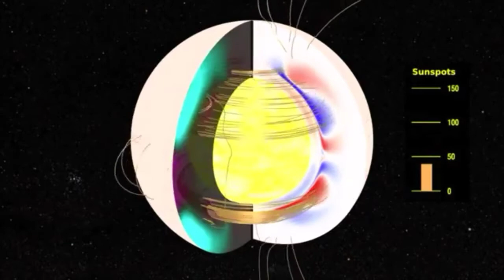The Sun(Geography)class 6th, chapter 1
By Waseem Bano